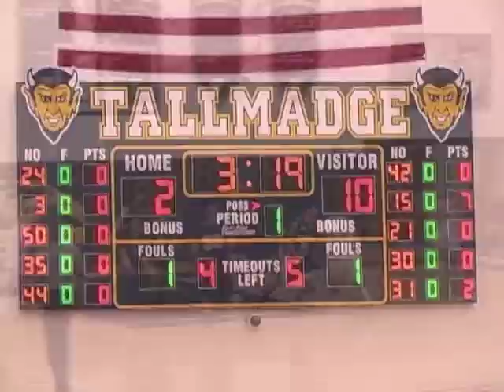Tallmadge vs Cuyahoga Falls--2012 Ohio high school boys basketball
Tallmadge outduals Cuyahoga Falls 61-48 in non-league action.